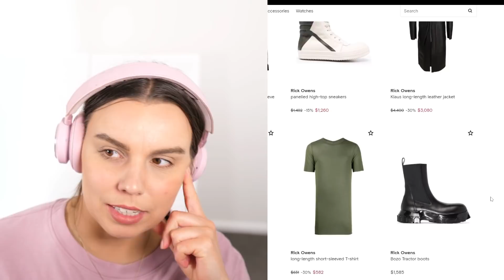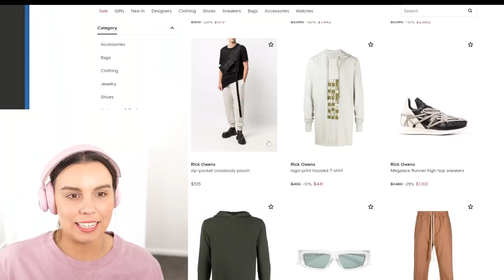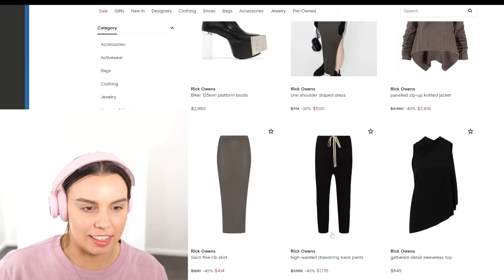Another day, another kit! The Sims 4 Modern Menswear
The Sims 4 Modern Menswear kit is out, what do you think?